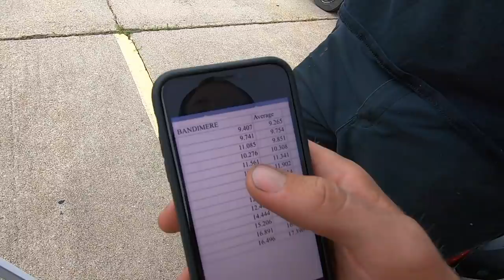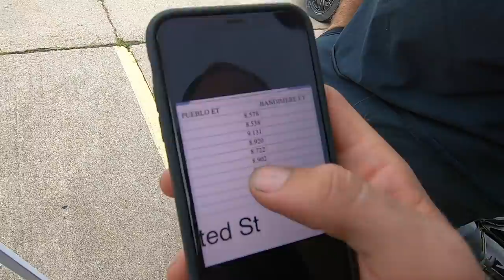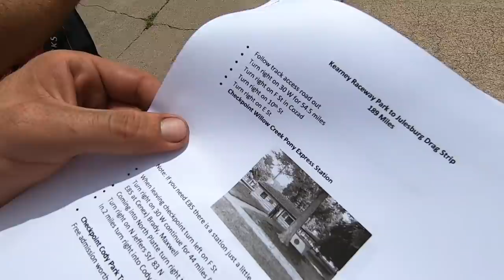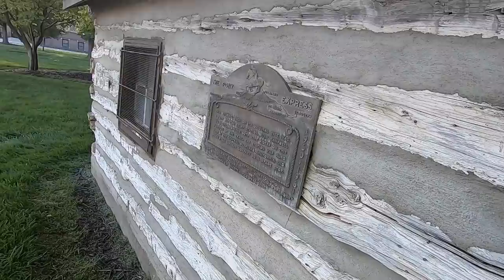Race Week 2019 DAY 5: Fighting Back To the Top... We Need FAST Passes!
Well, we made it to Kearney, Nebraska, now it's time to TURN THESE THINGS UP! Both cars need to get their averages down if they want to win!

NEXT Cleetus and Cars dates:
Aug 24th Houston
Nov 23th Bradenton

Cleetus McFarland
12961 44th St N. Ste B